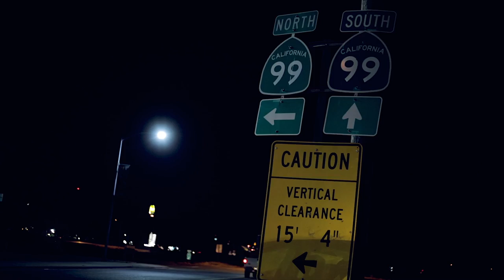Suppliah "2AM" ft. Guillotine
WorldStar Hip Hop edition.  "2AM" as featured on Suppliah's album "Hella Slaps"
Follow @Suppliah
Filmed by IndicaFilms